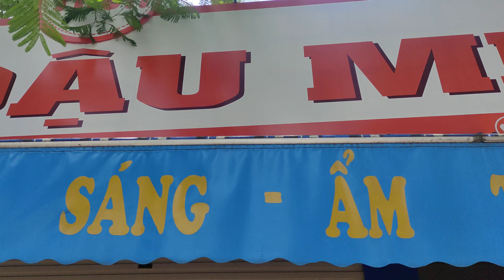bún đậu mẹt kiến an